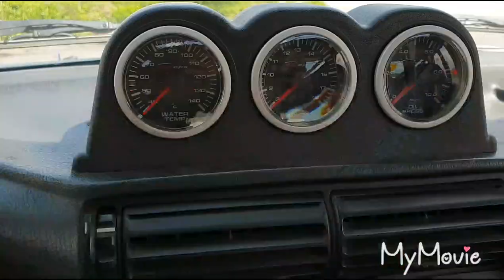Gymkhana training day